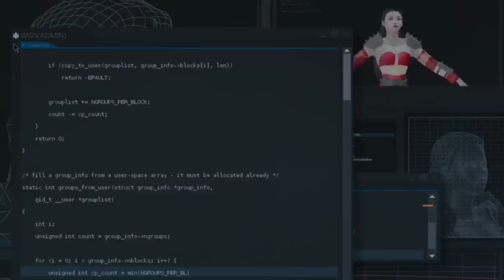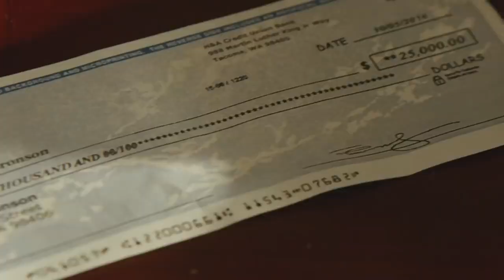Enter the Warriors Gate 2016|| Movie Explained in Hindi & Urdu|| Movie Explanation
A mysterious chest opens a portal in time, transporting young actor Jake to an ancient land. Jack must use all  his gaming skills to fight the evil barbarian king, protect the beautiful princess and find her way  home.